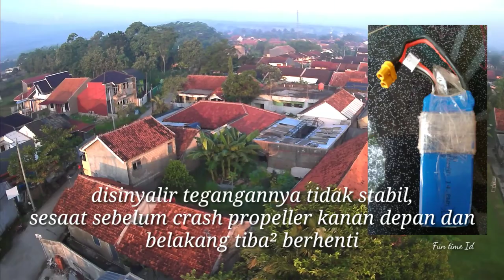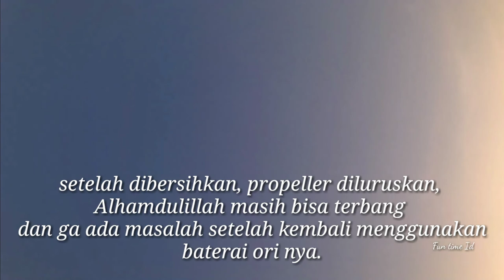Drone MJX Bugs 2SE crash/ngungsep di atas genteng